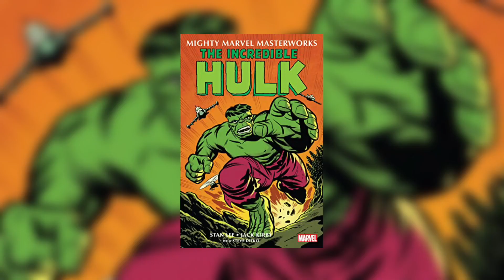Red Hulk Vs Green Hulk Battle Comparison : Who Will Win🤯 | Explained In Hindi | Amit Ke Reviews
About the channel- In this channel you get reviews & entertainment videos related all movies & webseries.